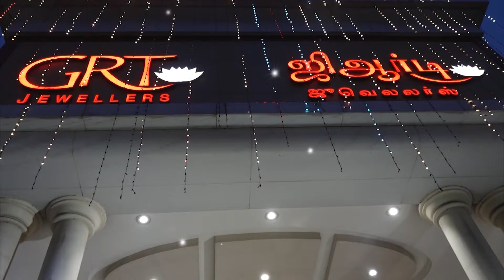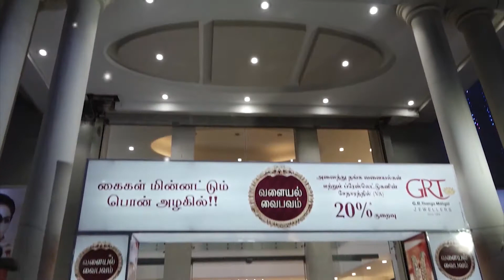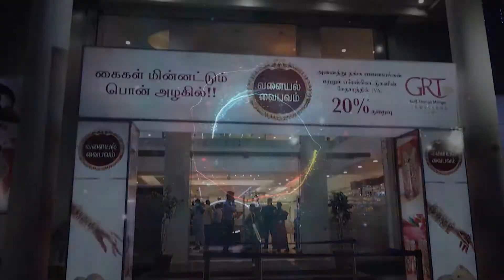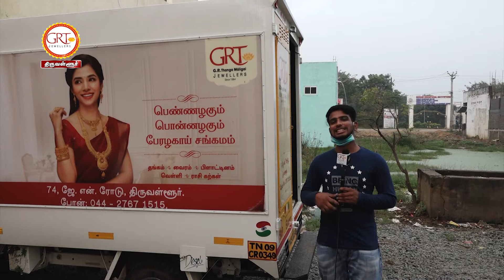GRT KOLAM KOLAKALAM Season 04 Day 09